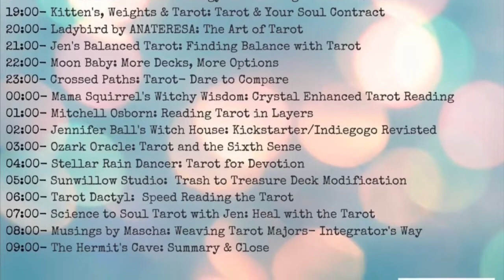Tarothon 2020 | Get Ready!!!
TAROTHON 2020 is almost here!!!
Kick-off begins on May 31st @10AM BST (2AM PST)! My segment is @7PM BST (11AM PST) & I'll show you how to utilize the tarot to take a look at your soul contract, & how to decipher it :o)